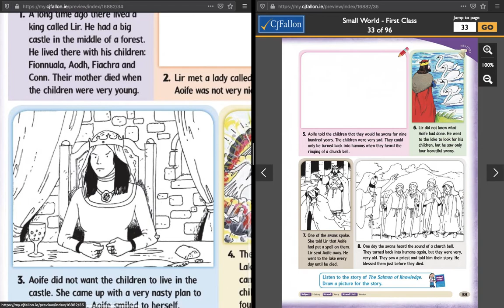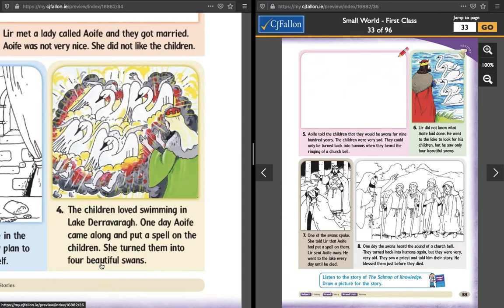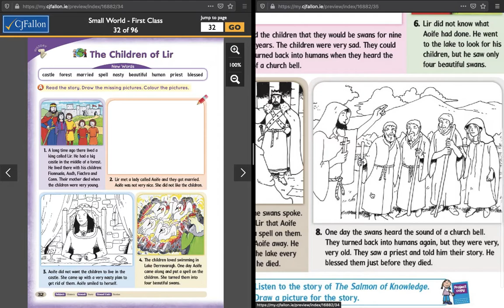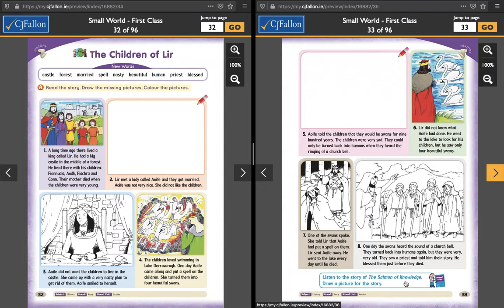First Class Small World 10 Feb Wed